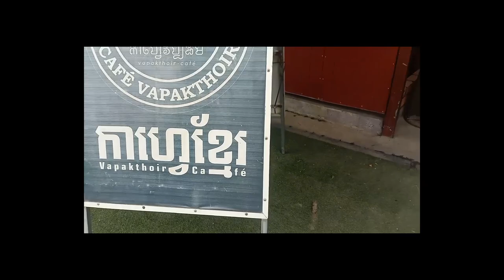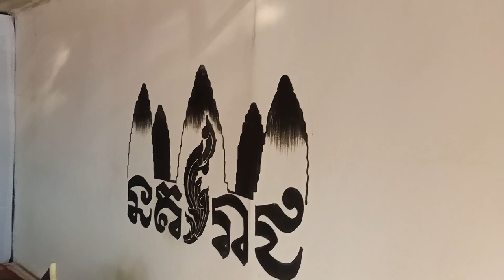សកម្មភាពទាំងអស់នៅផ្ទះកាហ្វេរវប្បធម៍!! All active at Home coffee culture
Welcome to HONG Vlogger.if you enjoy our chanel,please help to Subcribe to us.i will upload the best khmer new youtube update, the best tutorial,how to,Education,Technology,how to make money online and English Lectures about English Grammer .
Thanks,
You Have A Nice Day!
From HONG Vlogger